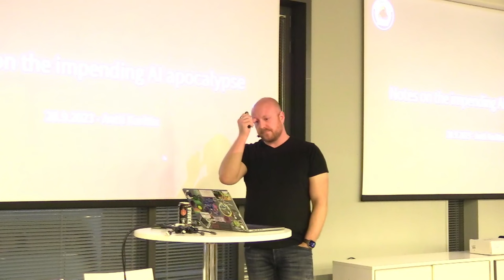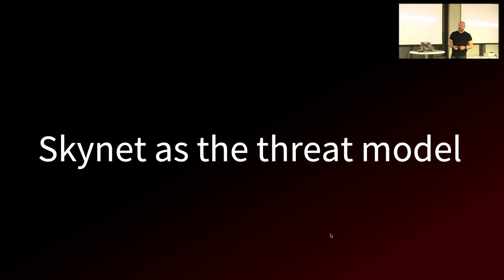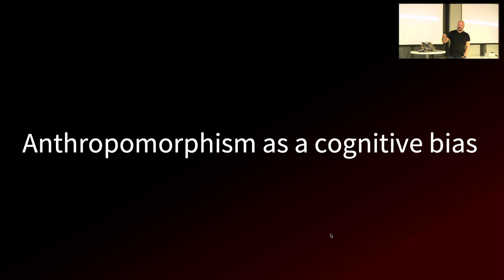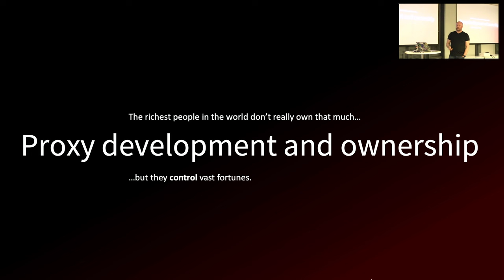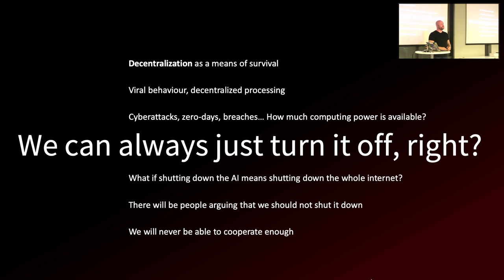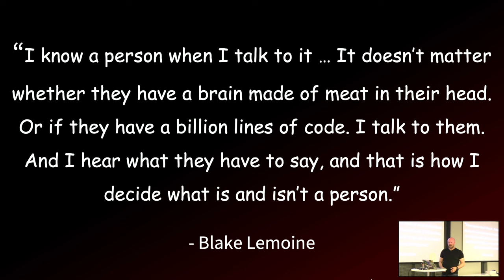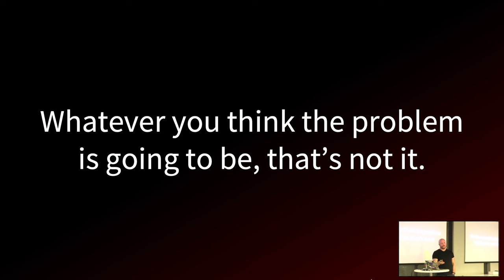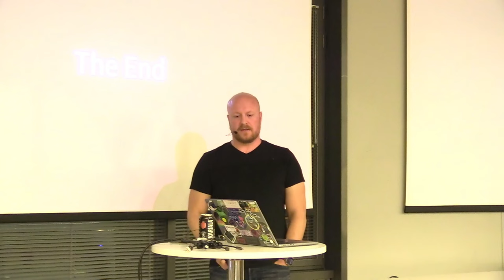Notes about the impending AI apocalypse - Antti Kurittu - HelSec September 2023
Speaker: Antti Kurittu